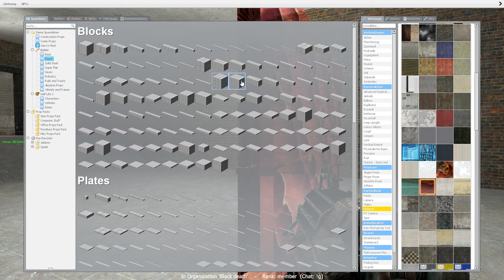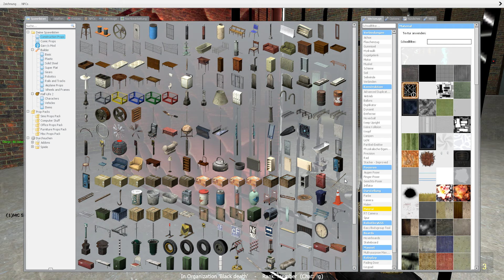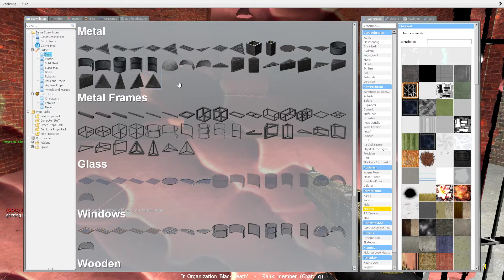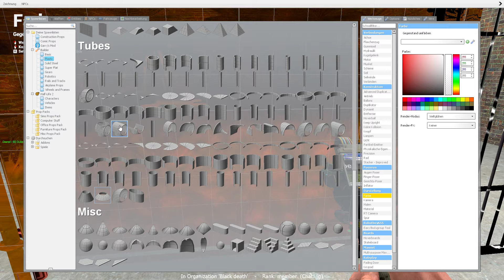Garry's Mod "ONE WAY PROPS" DarkRP (German|Deutsch)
Hey, in diesem Video zeige ich euch welche Arten von One-Way-Props man in GMod DarkRP benutzen kann und wie man diese baut.

Falls es euch gefallen hat lasst gerne ein Like und ein Abo da :)